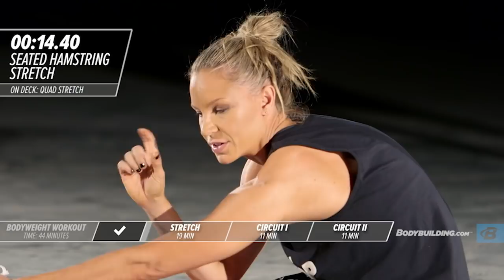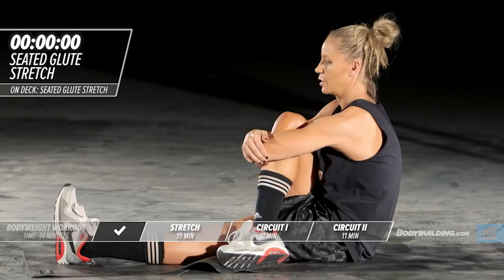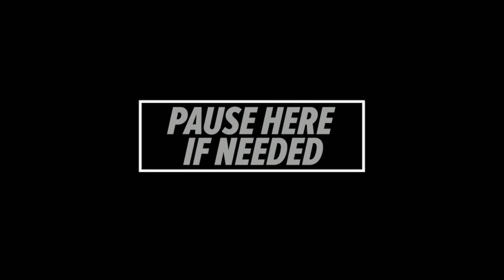45 Minute at Home Bodyweight Workout: Day 13 | Clutch Life: Ashley Conrad's 24/7 Fitness Trainer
Clutch Life is a real-time fitness program that will help you get fit for life. Follow the workouts from anywhere, apply the nutrition plan, and transform your body!

You don't always need weights in order to get an intense workout. Here's the bodyweight workout that will make you sweat!

One great thing about this workout in particular is that it can be done anywhere. If you're on the road, it makes a great hotel workout. It's also OK to use these circuits to replace a strength workout when you're on the go and not able to get to a gym.

Just as your workouts are flexible, it's also important that you allow for a little wiggle room in the kitchen. Remember, a healthy nutrition plan is essential, but you don't want to stick with something so regimented that it leads you to fall off the wagon.

As long as you measure out proper portions, feel free to play around with your macros. Opt for turkey over chicken, or avocado instead of drizzled olive oil. Go ahead and make the swaps that works best for you.

Don't let monotony become an excuse—make the most of the time you have. Live a Clutch life.